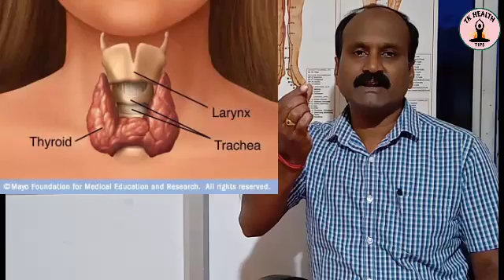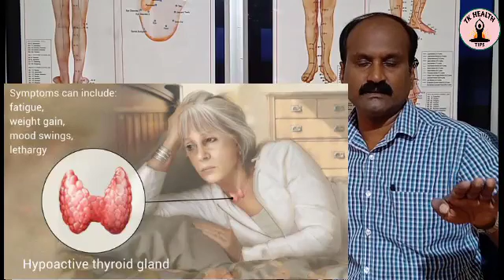Thyroid Causes,Symptoms,and Permanent remedies/tamil.தைராய்டு வர காரணம்,அறிகுறி,நிரந்தர தீர்வு।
TK HEALTH TIPS ,HEALTH TIPS IN TAMIL,தைராய்டு வர  காரணம்,அறிகுறி,நிரந்தர தீர்வு।Thyroid Causes,Symptoms,and Permanent remedies
The thyroid gland, or simply the thyroid, is an endocrine gland in the neck, consisting of two lobes connected by an isthmus. It is found at the front of the neck, below the Adam's apple. The thyroid gland secretes three hormones, namely the thyroid hormones (thyroxine/T4 and triiodothyronine/T3) and calcitonin. The thyroid hormones primarily influence the metabolic rate and protein synthesis, but they also have many other effects including on development. The thyroid hormones are created from iodine and tyrosine. Calcitonin plays a role in calcium homeostasis.[1]
The thyroid gland is a butterfly-shaped organ that sits at the front of the neck. It is composed of two lobes, left and right, connected by a narrow isthmus.[4] The thyroid weighs 25 grams in adults,[4] with each lobe being about 5 cm long, 3 cm wide and 2 cm thick, and the isthmus about 1.25 cm in height and width.[4] The gland is usually larger in women, and increases in size in pregnancy.[4][5]

Thyroid causes by following reasons.
iodine deficiency
autoimmune diseases, in which your immune system attacks your own body, leading either to hyperthyroidism (caused by Graves’ disease) or hypothyroidism (caused by Hashimoto's disease)
inflammation of the thyroid (which may or may not cause pain), caused by a virus or bacteria
nodules, or non-cancerous lumps, inside the thyroid
cancerous tumours on the thyroid gland
certain medical treatments, including radiation therapy, thyroid surgery, and some medicines
some genetic disorders
A delicate balance between stress hormones and cortisol must exist for proper thyroid function. ... Chronic stress can cause problems in your body for years before lab tests show a problem. All the while, you may experience hypothyroid symptoms, such as fatigue or weight gain.